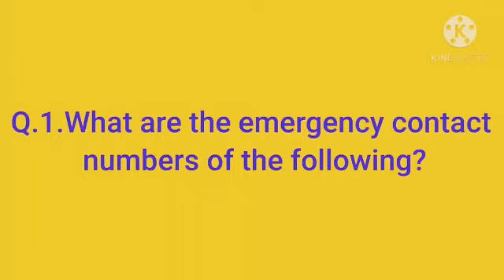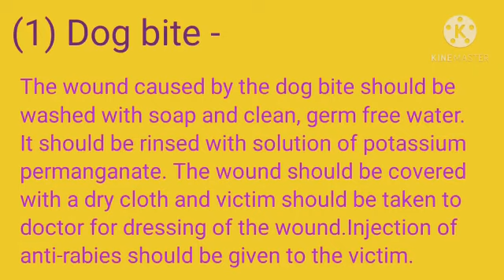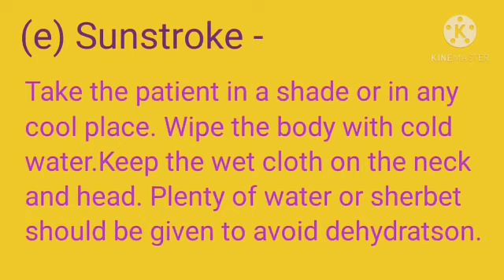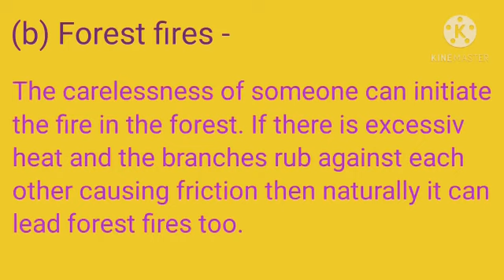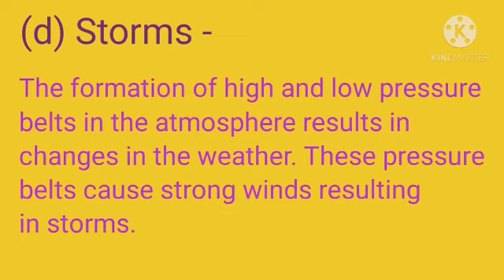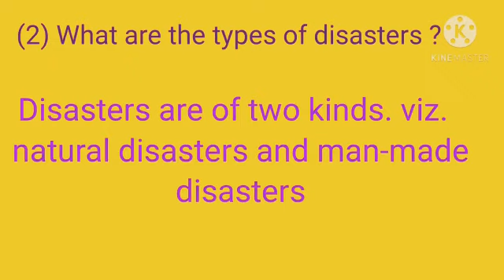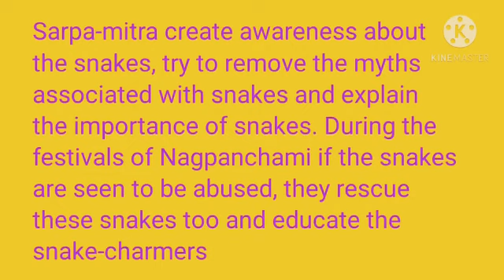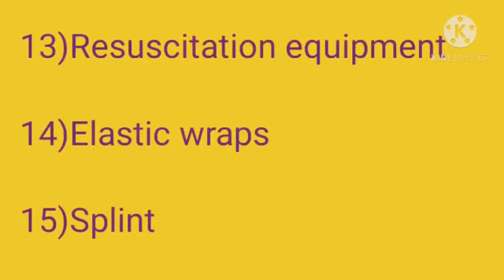6th science exercise Disaster Management# class 6 science exercise chapter 4#6th class science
6th science exercise 4) Disaster Management.